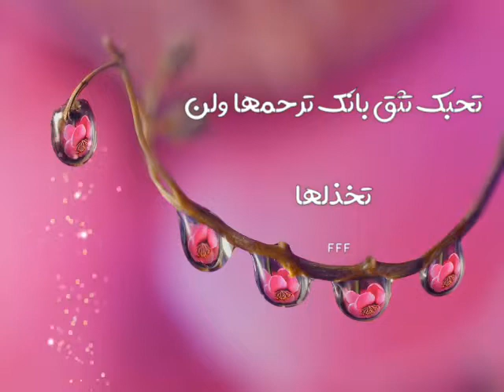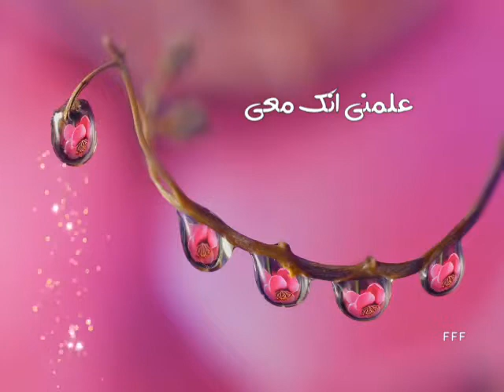ياربي علمني الا اضيق ولا احزن عندما اريد امرا ولم ترد له ان يتحقق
يارب علمني ان لا اتعب نفسي حينها

علمني بانني استحق الافضل لهذا انت لم تكتبه لي

يارب علمني ان اسعد باختيارك علمني ان اصبر وانتظر عوضك الجميل

يارب علمني ان الالم هو اخر ليل الانتظار

ولابد ان ينتهي ليشرق صباح الفرح

ياربي علمني ان احيا بروح منك تحبك تثق بانك ترحمها ولن تخذلها

يارب علمني ان امضي في طريق الحياة ولا اخشى العثرات ولا جراح قسوة تلك العبارات

يارب علمني ان اخشاك وحدك و ابحث عن رضاك ولا اتعلق باحد سواك

يارب علمني انك معي واني لن احتاج لاحد من قبلك يارب علمني وزدني يارب علمني وزدني